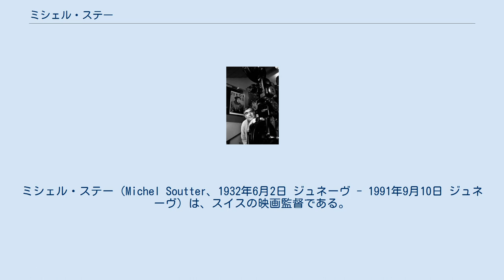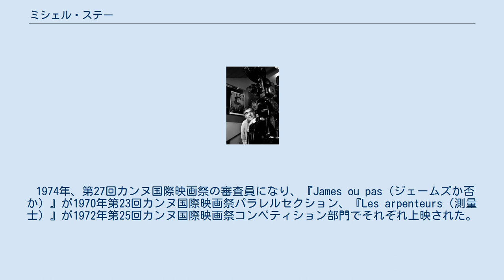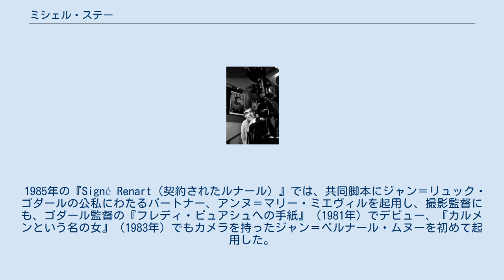ミシェル・ステー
ミシェル・ステー（Michel Soutter、1932年6月2日 ジュネーヴ - 1991年9月10日 ジュネーヴ）は、スイスの映画監督である。
 1932年6月2日、スイス・レマン湖畔ジュネーヴに生まれる。
 最初は、スイスのジュネーヴとフランスのパリで、地下キャヴァレーの作家兼作曲家兼通訳であった。
1961年にテレヴィジオン・スイス・ロマンド（TSR）の演出部に入り、演出助手として働いたのちに、1964年に演出家として一本立ちした。
 映画においては、1966年、34歳のときに『La Lune avec les dents（歯の生えた月）』で長篇映画デビュー。
その後、 テレビ局TSRで出会った仲間のアラン・タネールとクロード・ゴレッタとともに、「ヌーヴォー・シネマ・スイス」の主要三人組を構成し、ジャン＝ルイ・ロワ、ジャン＝ジャック・ラグランジュとともに、1968年、「グループ5 Le Groupe 5」となった。
 1974年、第27回カンヌ国際映画祭の審査員になり、『James ou pas（ジェームズか否か）』が1970年第23回カンヌ国際映画祭パラレルセクション、『Les arpenteurs（測量士）』が1972年第25回カンヌ国際映画祭コンペティション部門でそれぞれ上映された。
1991年の第44回カンヌ国際映画祭では特別招待作品として、ローザンヌの映画史家フレディ・ビュアシュ、映画監督のジャクリーヌ・ヴーヴとマルクス・インホフとともに共同脚本・共同監督として名を連ねた『Le film du cinéma suisse 』が上映された。
 1985年の『Signé Renart（契約されたルナール）』では、共同脚本にジャン＝リュック・ゴダールの公私にわたるパートナー、アンヌ＝マリー・ミエヴィルを起用し、撮影監督にも、ゴダール監督の『フレディ・ビュアシュへの手紙』（1981年）でデビュー、『カルメンという名の女』（1983年）でもカメラを持ったジャン＝ベルナール・ムヌーを初めて起用した。
アラン・タネール作品、ダニエル・シュミット作品の常連で、ゴダール監督の『勝手に逃げろ/人生』（1979年）の録音技師リュック・イェルサンも初起用であった。
 1991年9月10日、ジュネーヴで癌のため死去。
59歳没。
死後ちょうど10年の2001年9月6日、フレディ・ビュアシュが『Michel Soutter』（L'Age d'Homme刊、205 p. ISBN 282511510X）を執筆、出版した。
ダニエル・シュミット同様オペラの演出もこなしたが、日本ではいまだに一本たりとも劇場公開されていない映画作家である。